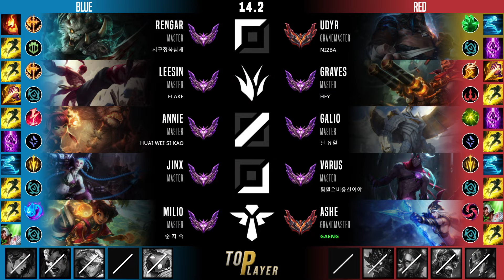우디르 탑 템트리 룬 얼건 착취 - Udyr Top - 롤 KR 천상계 패치 14.2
우디르 vs 렝가
우디르 템트리, 룬
얼어붙은 건틀릿 우디르 탑
착취의 손아귀 우디르 탑

- Summary -
Summoner Name : ni2ba
Tier : GrandMaster 388 LP
Primary Rune : 착취의 손아귀
First Core Item : 얼어붙은 건틀릿
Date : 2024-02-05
Server : kr

- Timeline -
00:05 픽 및 밴
00:10 룬
00:15 능력치
00:26 스킬 빌드 순서
00:32 아이템 빌드 순서
00:59 Kill
02:20 Assist
04:21 Assist
05:59 Solo Kill
07:14 Solo Kill
08:31 Solo Kill
15:41 Kill
17:41 Assist
18:18 Kill
19:19 Triple Kill
21:19 Solo Kill
22:10 Solo Kill & Assist
23:11 결과, 총 데미지,총 골드